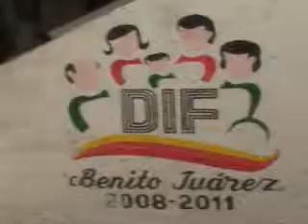El gobernador del Estado,descartó que los DIF de otros municipios en la entidad, cuenten con celdas de castigo